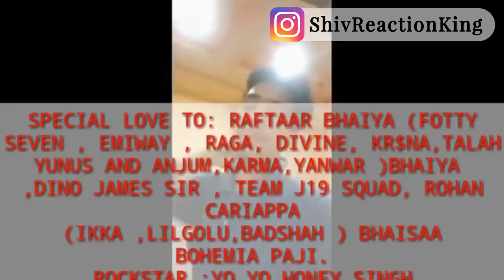( TRIBUTE ) FANS MADE VIDEO FOR THEIR FAVOURITE RAPPER - @Young Stunners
SHOP ONLINE HERE FROM AMAZON FOR GOOD OFFERS

MY CAMERA =
MY PHONE =
MY LIGHTING =
MY DESKTOP =
MY EARPHONE =